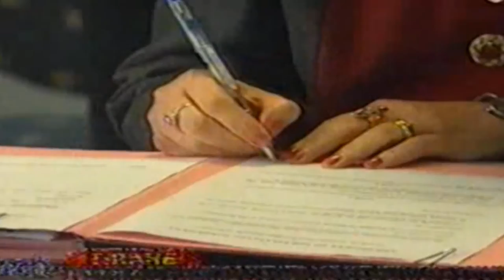A1 Report - Tete a Tete, ne studio Ermelinda Meksi